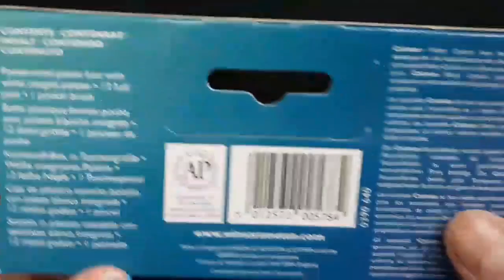Watercolor Speed Painting | Loose Watercolor Painting | Watercolor Sketching | 水彩畫 (Little Solo Art)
Published date: 27 Feb 2021

Hi everybody,
I am very excited to share Cotman pocket size box of 12 assorted watercolor which I bought in London several years ago. In this painting I tried to stay loose and free and only get the shapes down. You can enjoy the detail when you view closer. 😊